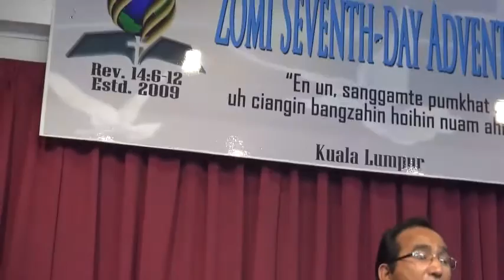Pastor PL Thlenga (Nitak Nihna, Feb 06, 2017)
Revival & Reformation Crusade
Zomi Adventist Church